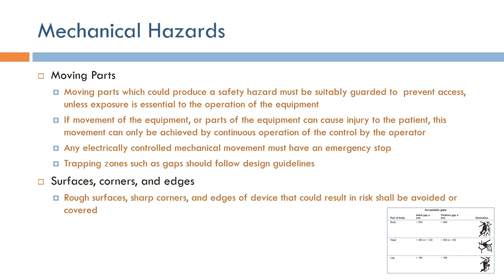Medical Device Safety: Mechanical Hazards from Moving Parts, Surfaces and Edges (Arabic Narration)